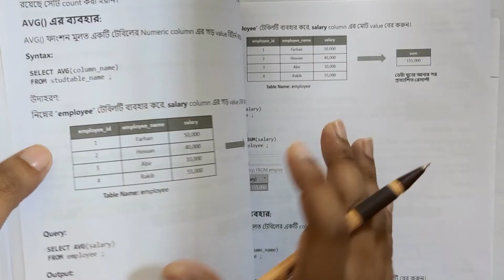Lec: 89 | ACID Properties in DBMS | Atomicity |Consistency| Isolation | Durability | Bangla Tutorial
ACID Properties in DBMS.
Atomicity |Consistency| Isolation | Durability